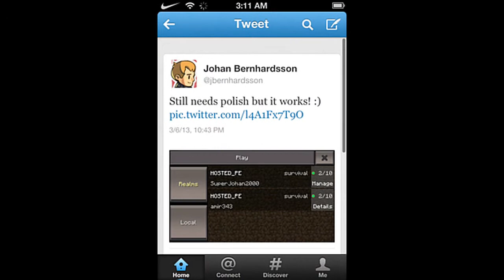Minecraft Pocket Edition - Online Servers Interface - NEWS